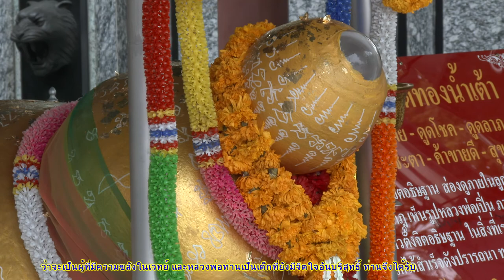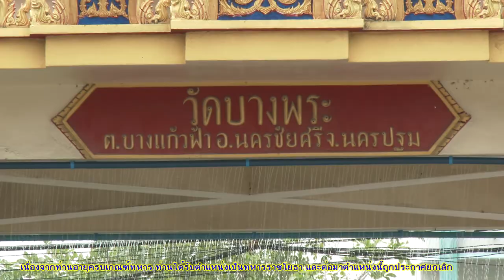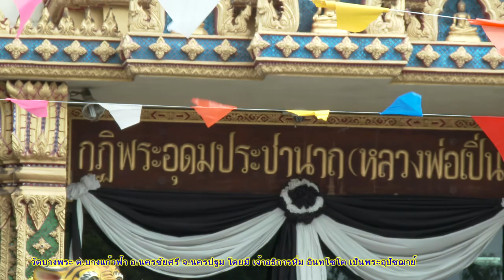รดนํ้าผู้สูงอายุ วัดบางพระหลวงพ่อเปิ่น จังหวัดนครปฐม 2560 FullHD1080P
วันที่ที่17เมษายน2560 วันสงกรานต์ รดนํ้าผู้สูงอายุ ณวัดบางพระ หลวงพ่อเปิ่น ตำบลบางแก้วฟ้า อำเภอนครชัยศรี  จังหวัดนครปฐม     "แหล่งข้อมูลประวัติหลวงพ่อเปิ่น  จาก..วิกิพีเดีย สารานุกรรมเสรี